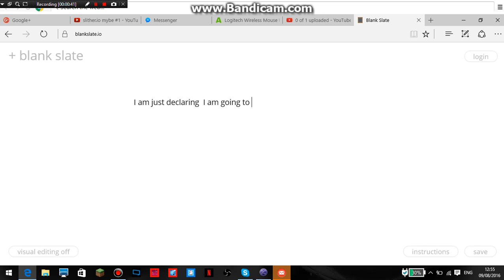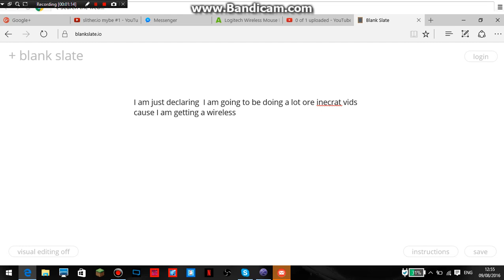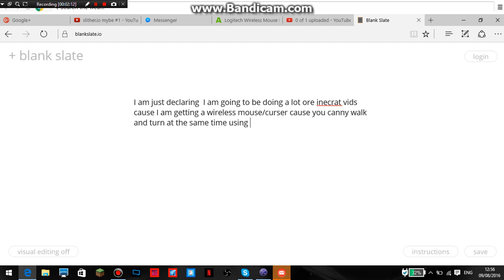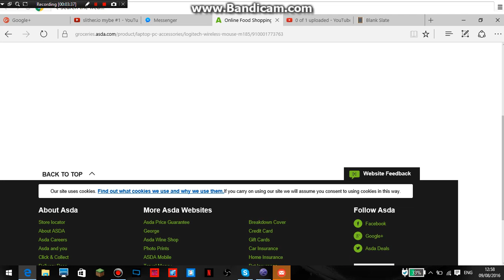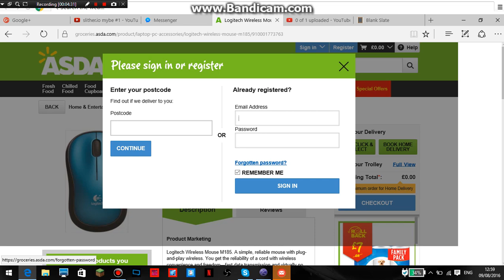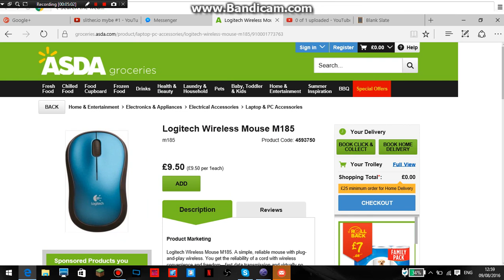BEST THING EVER!!!!!!!!!!